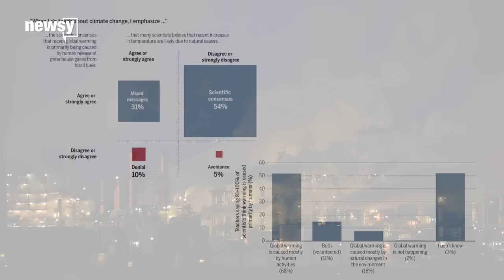Apparently, Teachers Aren't Sure How To Teach Climate Change - Newsy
High school and middle school teachers might not know the best way to teach their students about global warming, according to a recent study.

Sources:
Videoblocks
U.S. Department of Education